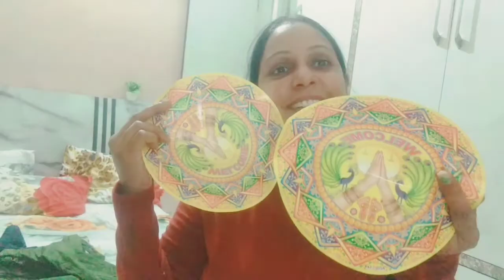Ho Gai Shopping Diwali Ki Saj Gya Ghar 🥰🥰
Ho Gyi Shopping Diwali ki Saj Gya Ghar
# Anjali Mom Vlogs # Diwali shopping city life